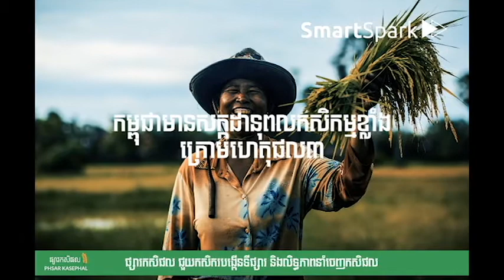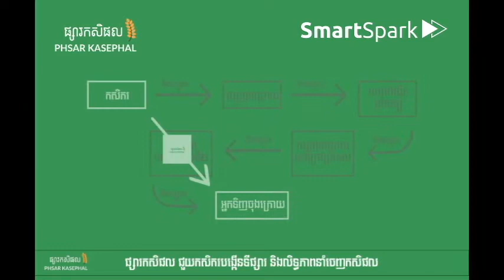ផ្សារកសិផល - Phsar Kasephal : Introduction Video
ផ្សារកសិផល បង្កើតឡើងដើម្បីជួយប្រជាកសិកររកទីផ្សារកសិផលដែលមានតម្លៃខ្ពស់ និងសម្រួលនីតិវិធីនាំចេញកសិផលជូនកសិករ។

Phsar Kasephal is built to promote Cambodian Agricultural Products into international market with premium with price and support farmer on exportation procedure.